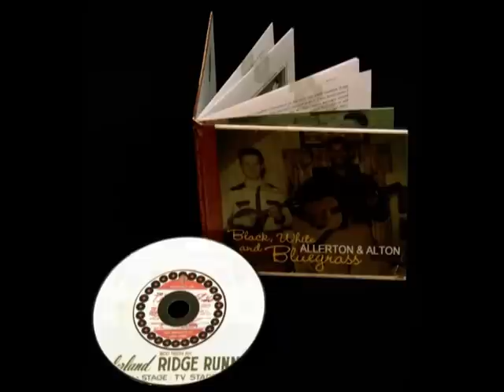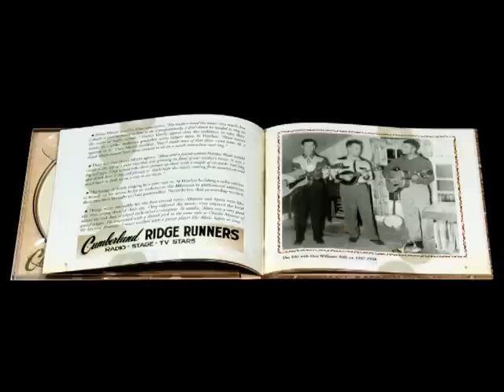Allerton & Alton Black, White And Bluegrass BCD 16559 AH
FORMAT 1 CD digipac with booklet
GENRE Bluegrass / Folk
TRACKS 27
PLAYING TIME 70:51

Historic Country Music Discovery!
Recordings of Interracial Duet Located After 60 Years
Sometimes people who make music history have no idea they're doing so at the time. BEAR FAMILY RECORDS has uncovered
just such a case and will proudly be releasing this rare and previously undocumented piece of country
music history in November 2010.

INFORMATION
You can count on one hand the number of African American country music performers who recorded prior to the mid-1950s. Early Grand Ole Opry star Deford Bailey comes to mind because of his unique status as an instrumentalist. Indeed, the Country Music Foundation treats him as the historical oddity that he was. Jimmie Rodgers used Louis Armstrong's cornet on a 1930 session, but it's a cinch the two men never sang together. Black country singers and interracial duets during this period were as rare as hen's teeth. In fact, they may be altogether unknown.
Now BEAR FAMILY RECORDS has found one. In several months we will proudly release the historical recordings of Allerton & Alton, The Cumberland Ridge Runners. They are perhaps the first interracial country music duet. Their performances dating from the late 1940s/early 1950s were broadcast over radio station WLAM in Lisbon, Maine and heard throughout the Northeast and parts of southern Ontario, Canada. The story of how these two country music fans met while browsing old 78s is as fascinating as their recordings. Perhaps the most amazing part of their story is the utterly unself-conscious way with which they approached the racial aspect of who they were and what they were doing. Equally compelling is the story of how the Korean War put an end to this interracial duet, after Alton returned "a changed man," having experienced the cruel realities of a segregated U.S. Army.
This release will present their music in typical BEAR FAMILY style: lavishly illustrated with vintage photos, full historical notes and as many digitally restored recordings as we can fit on a CD. In order to

SHOW 1:
Keep On The Sunny Side (Theme Song)
Orange Blossom Special
Kentucky
I'll Get Along Somehow
Twelfth Street Rag
SHOW 2:
Memory Lane
Don't This Road Look Rough And Rocky
Drifting Too Far From The Shore
SHOW 3:
Three Ways Of Knowing
I'll Sign My Heart Away
Every Day Is Mother's Day To Me
BONUS TRACKS:
Standing Somewhere In The Shadows (radio show) • Somehow Tonight
(off-the-air) • Branded Wherever I Go • Raining On The Mountain • Kentucky
(studio practice) • That Little Face - Take 1 (studio practice, slow) •
That Little Face - Take 2 (studio practice, fast) •WhatWould The Profit Be
(studio practice) • Salty Dog Blues (studio practice) • Branded Wherever I
Go (promotion disc) • Can't Feel At Home In This World Anymore • Cabin
In Caroline • Rambler's Call • Keep On The Sunny Side (short version)